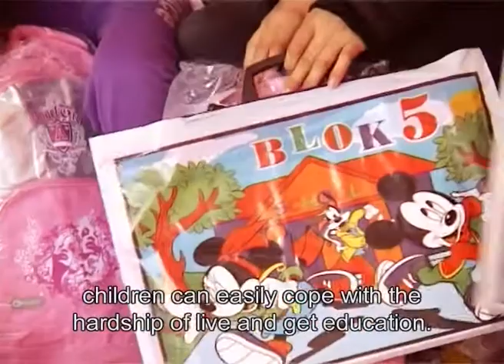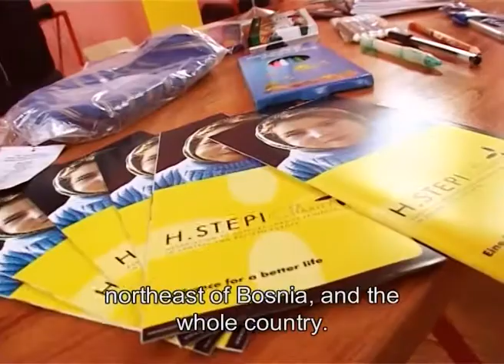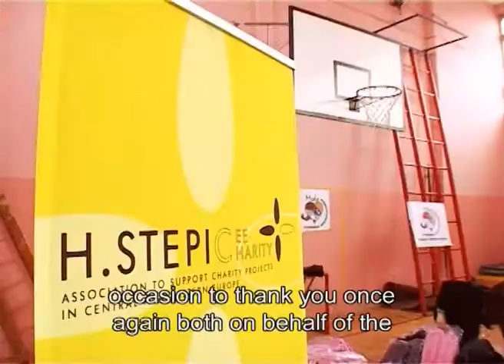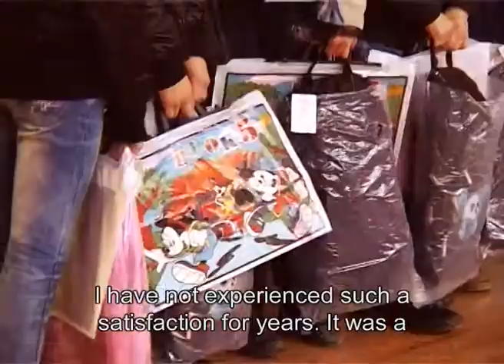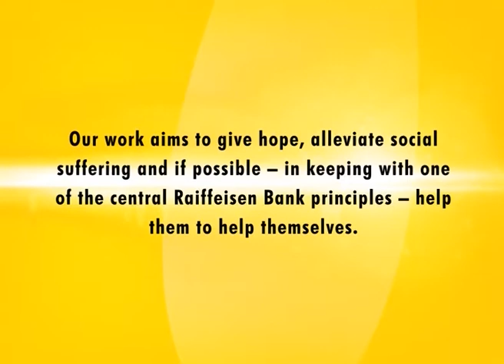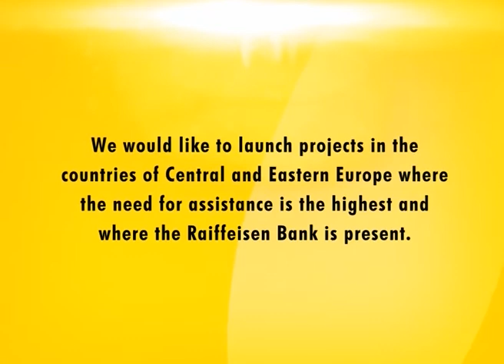H.Stepic CEE Charity - donation to the schools in the Podrinje region.mp4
Charity projects implemented in the elementary schools of Podrinje region in Bosnia and Herzegovina by austrian-bosnian NGO "MEDO" and H. Stepic CEE Charity